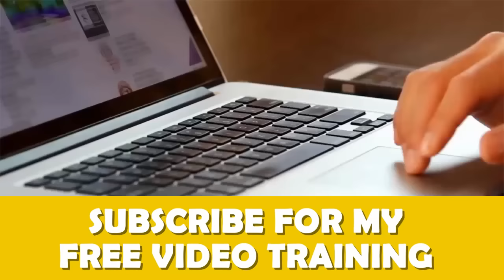Would You Like To Start Your Own Online Busines?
If you have the dream of one day starting your own business then listen up... because watching YouTube videos isn't the answer.

Alex Ryan shows you how to start your own business in his free video training, every week you'll receive a brand new video showing you how to setup and run your business. Simply clicking here right now.